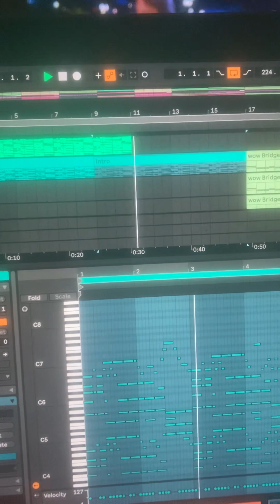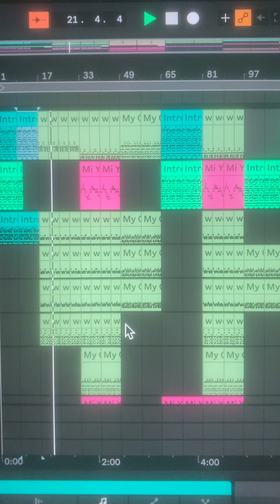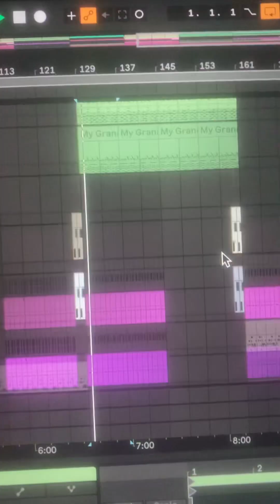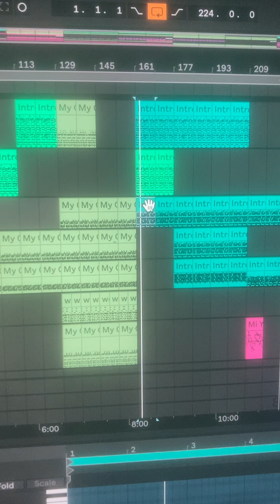El Amor Por Mi Abuela (01-12-23) available